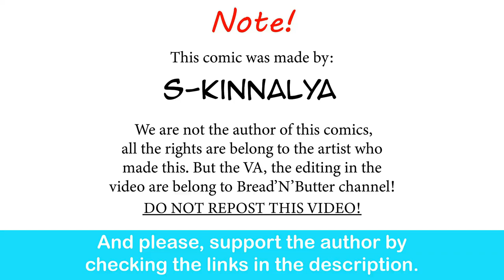The Legend Of Zelda: Ganon's Promise | S-Kinnaly comic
*sobbing intensified*

Title Theme - The Legend of Zelda: Ocarina of Time